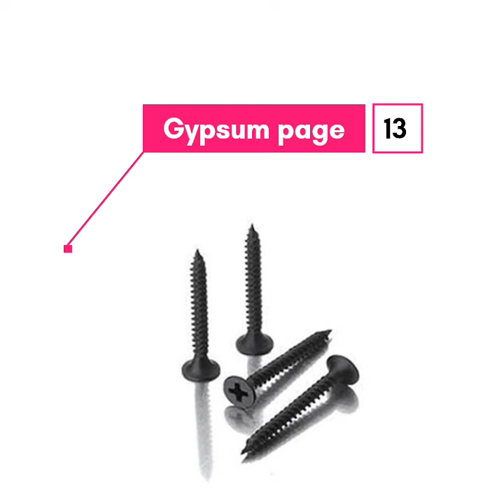A Perfect CCTV Technician Tools And Equipment Accessories. | A2Z | UV Technician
A Perfect CCTV Technician Tools And Accessories. | A2Z |  Accessories

Your Questions

What are the accessories required for CCTV?
What are the parts of CCTV camera?
What connectors are used for digital CCTV?
What does NVR stand for?
What are the tools for CCTV camera?
What are the materials used in installing the CCTV system?
What is a CCTV monitoring equipment?
What are the five main components of a CCTV system?
list of cctv installation tools
cctv equipment list pdf
cctv technician tool kit
cctv installation tool kit in india
cctv camera tools name list
cctv maintenance tools
cctv test equipment and tools
cctv installation tools pdf